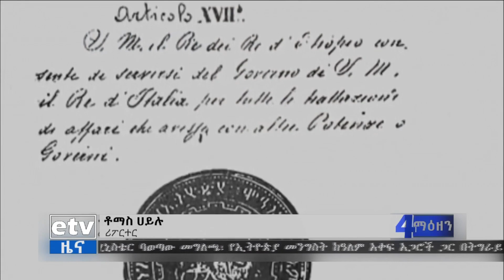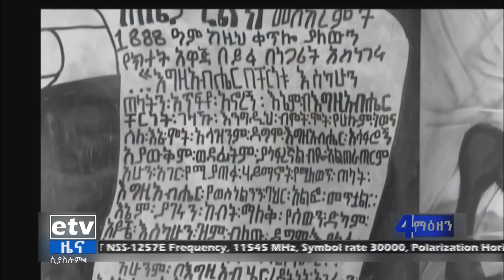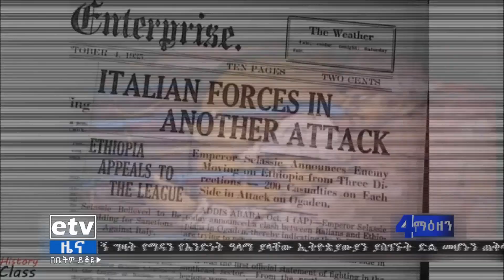የዓድዋ ጦርነት ከጅምሩ እስከ ፍፃሜው